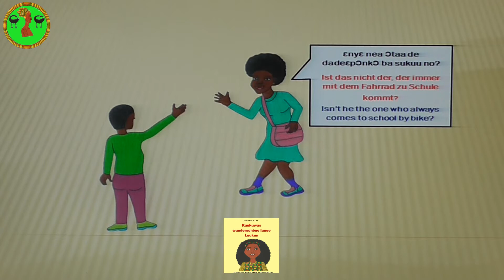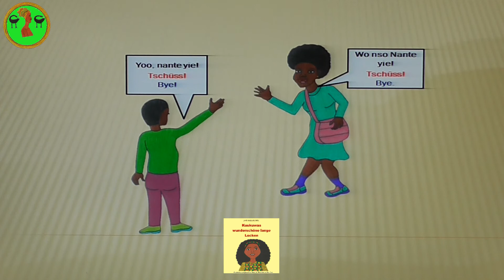Lass Uns Twi Sprechen 🇬🇭 Let's Speak Twi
Akwaaba!
Lass uns Twi Sprechen.😊